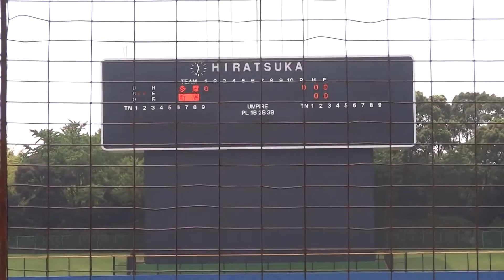2013/8/13 背番号12 （多摩選抜・Kボール） スライダー抜群！ vs 新潟中越KBクラブ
背番号12　（多摩選抜）　右右　先発で4回1失点の好投